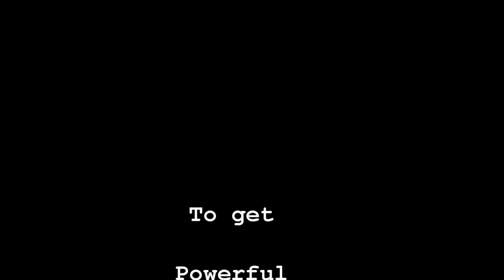The No.1 Problem In Relationships & How To Fix It. Being Caring and Careful = Love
The most important thing in a relationship imho, basically, is to be very CAREFUL, and not be trigger happy with your emotions and words, triggers and actions. When you are like this, you all know, madness and craziness happens. I don't need to say more about that. The important thing is to be CAREFUL, and stop before you speak out with your emotions too soon. Evaluate, calm down, be sensible, reflect, be rational, don't dump things on others. CARE FOR THEM, as well as yourself. Practice self love not by being reckless, but by being CAREFUL (and caring), to everyone. And if needs by, by saying "this isn't working" etc and leaving a continually negative situation, relationship or place.

Doing or saying nothing is basically the same as doing "something", as in/because it just the same has an EFFECT. So the question is, WHAT type of effect do I want, and does doing *Nothing, or doing *Something best serve my wishes and intentions, and serve as an honest and true expression and reflection of who I truly am right now, and who I choose to be (next). ? SIMPLE AS THAT!

So for me personally, there is a time for something, and a time for nothing. Choose your timing carefully. And choose HOW you do or say or express when/if you finally decide to do *Something.

Care and carefulness is the answer. For these are the breakdown of what love and conscious living are in actual practice and real, applicable life.

LOVE LIFE!
LIVE!
LAUGH!

Owen!